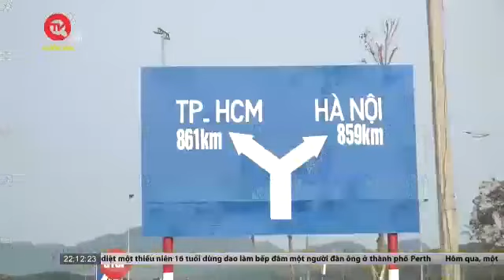Yêu cầu sớm đấu nối nút giao Dung Quất vào cao tốc Đà Nẵng - Quảng Ngãi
Truyền hình Quốc hội Việt Nam | Phải khẩn trương thi công để đấu nối nút giao Dung Quất vào cao tốc Đà Nẵng – Quảng Ngãi và giải quyết các điểm mất an toàn giao thông trên Quốc lộ 1. Đây là những ý kiến của cử tri xã Bình Chánh, huyện Bình Sơn nêu lên tại buổi tiếp xúc cử tri của Đoàn đại biểu Quốc hội tỉnh Quảng Ngãi trong sáng 5/5/2024.